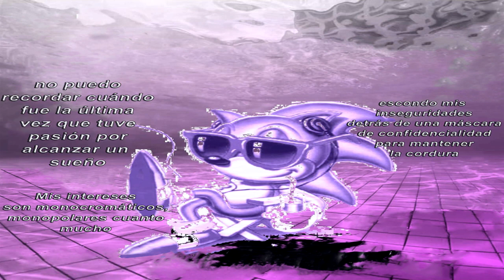youtube video #-RQ1MN0zRGM